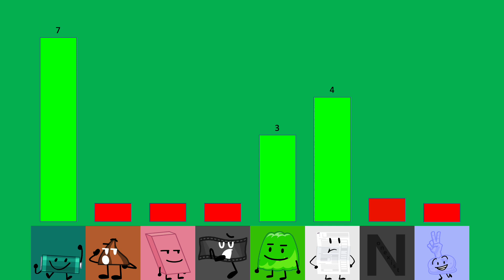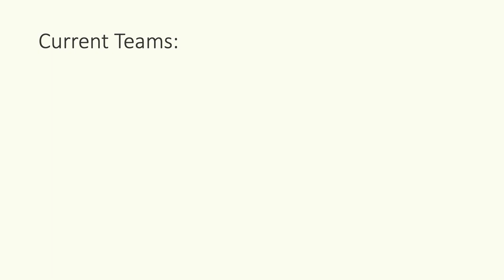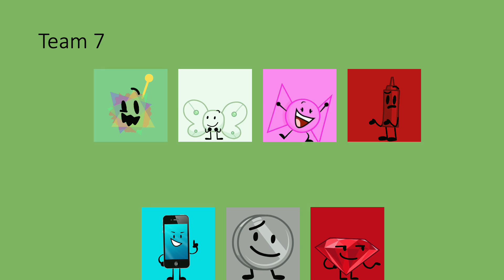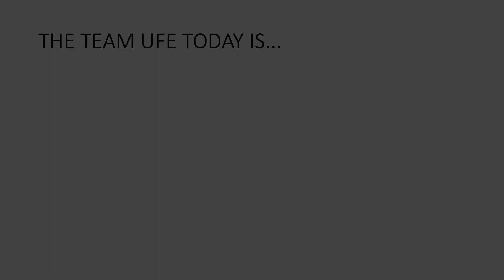BFB vs II vs AIB Rebooted Viewer Voting 68